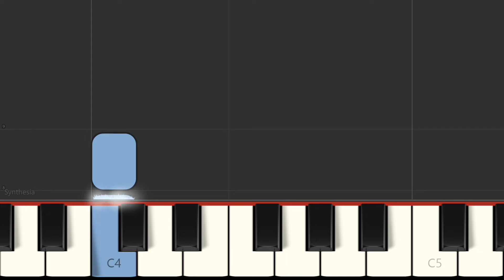Nos tout petits au piano p8 Fête enfantine